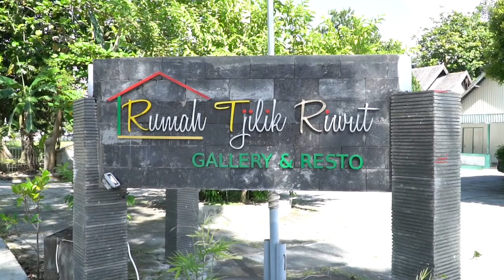Dzawin 1 juta subscribe ngobrol dengan youtuber pemula palangka raya